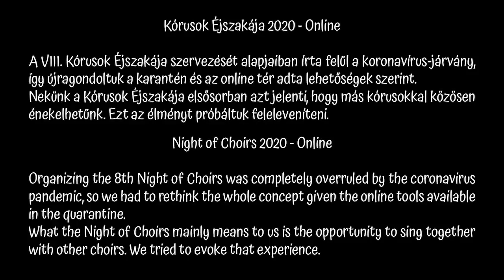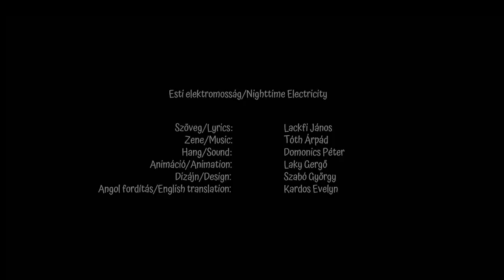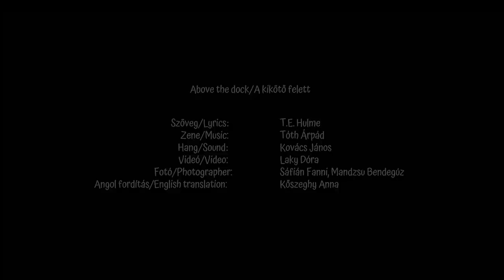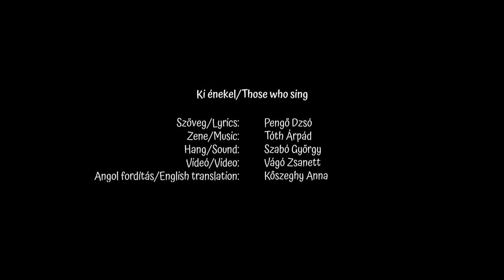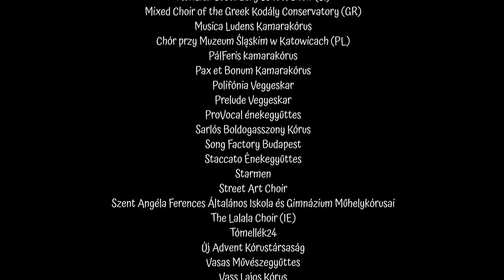Kórusok Éjszakája 2020 - Online/Night of Choirs 2020 - Online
Kórusok Éjszakája 2020 - Online
A VIII. Kórusok Éjszakája szervezését alapjaiban írta felül a koronavírus-járvány, így újragondoltuk a karantén és az online tér adta lehetőségek szerint.
Nekünk a Kórusok Éjszakája elsősorban azt jelenti, hogy más kórusokkal közösen énekelhetünk. Ezt az élményt próbáltuk feleleveníteni.

Night of Choirs 2020 - Online
Organizing the 8th Night of Choirs was completely overruled by the coronavirus pandemic, so we had to rethink the whole concept given the online tools available in the quarantine.
What the Night of Choirs mainly means to us is the opportunity to sing together with other choirs. We tried to evoke that experience.

Esti elektromosság/Nighttime Electricity
Szöveg/Lyrics: Lackfi János
Zene/Music: Tóth Árpád
Hang/Sound: Domonics Péter
Animáció/Animation: Laky Gergő
Dizájn/Desgin: Szabó György
Angol fordítás/English translation: Kardos Evelyn

Above the dock/A kikötő felett
Szöveg/Lyrics: T.E. Hulme
Zene/Music: Tóth Árpád
Hang/Sound: Kovács János
Videó/Video: Laky Anna Dóra
Fotók/Photos: Mandzsu Bendegúz, Sáfián Fanni
Magyar fordítás/Hungarian translation: Kőszeghy Anna

Ki énekel/Those who sing
Szöveg/Lyrics: Pengő Dzsó
Zene/Music: Tóth Árpád
Hang/Sound: Szabó György
Videó/Video: Vágó Zsanett
Angol fordítás/English translation: Kőszeghy Anna

Külön köszönet/Special thanks to:
Bóka Laura, Fazekas Csilla, Krausz Judit, Göttinger Klára, Pelikán György, Pongrácz Mária, Scheili Renáta, Sulyán Tibor, Szabó György, Tóth Ilona, Turchányi Márton, Türk Tímea, Veszprémi Lilla, Zalavári Anna

Kórusok/Choirs:
Adorate Kórus
AIKEM Choir (I)
Argenteus Hangműhely
Arte Semplice Kamarakórus
Bástya Kamarakórus
"Beatitudo" Chamber Choir (PL)
Budapest Show Kórus
Budapesti Lantos Kórus
Canterino Vegyeskar
Cavaletta Nőikar
Cheeky
Cisz-harmónia Énekegyüttes
Clarus Cordis Ifjúsági Vegyeskar
Contrapunto Kamarakórus
Csíkszerda
Diósdi Női Kar
Filiae Solaris
Golgota Gospel Kórus
Inferno Minor Kórus
Jazz And More
Kalevala Kórus
KisSingers Kórus
Korona Énekegyüttes
KVV Kamarakórus
Lipa CYC S.Core (PH)
Lyceum Kamarakórus
Meridian Secondary School Choir (SI)
Mixed Choir of the Greek Kodály Conservatory (GR)
Musica Ludens Kamarakórus
Chór przy Muzeum Śląskim w Katowicach (PL)
PálFeris kamarakórus
Pax et Bonum Kamarakórus
Polifónia Vegyeskar
Prelude Vegyeskar
ProVocal énekegyüttes
Sarlós Boldogasszony Kórus
Song Factory Budapest
Staccato Énekegyüttes
Starmen
Street Art Choir
Szent Angéla Ferences Általános Iskola és Gimnázium Műhelykórusai
The Lalala Choir (IE)
Tómellék24
Új Advent Kórustársaság
Vasas Művészegyüttes
Vass Lajos Kórus
Vörösmarty Zenei Tömörülés
Vox Mirabilis
Young and Talented (PL)

Kórusok Éjszakája 2020 - Hangot a térnek!
Night of Choirs 2020 - Singing people, happy people!